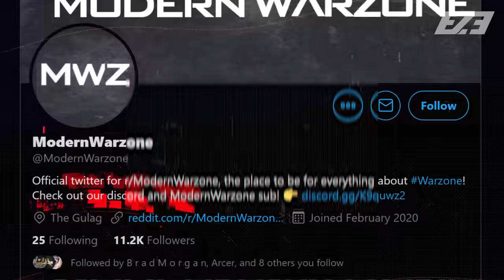Call of Duty WARZONE: The LEAKED New Modes, Weapons & Bunker Intel...